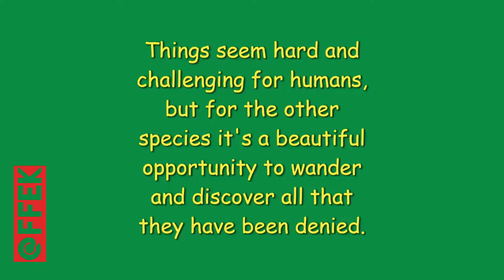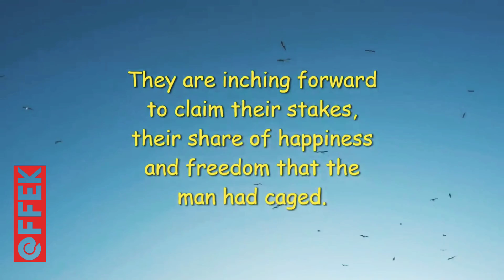COVID19 Worldwide Climate Change after LockDown & Animals on the Street Happy Holiday Enjoy Party 3